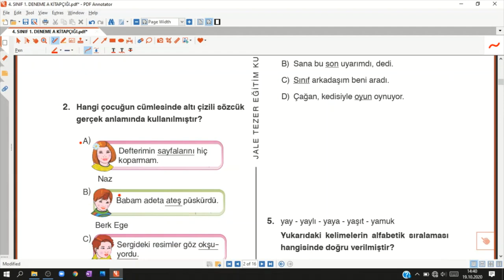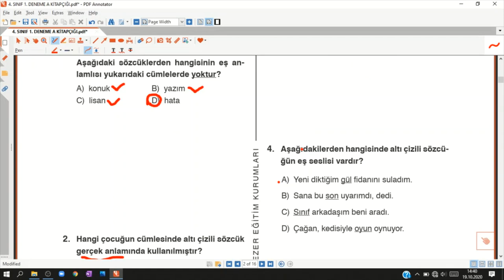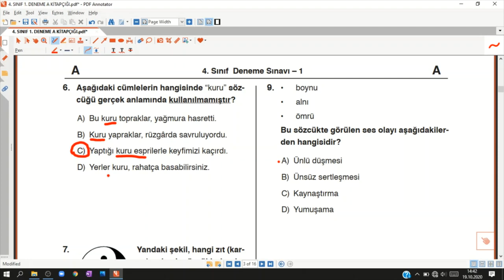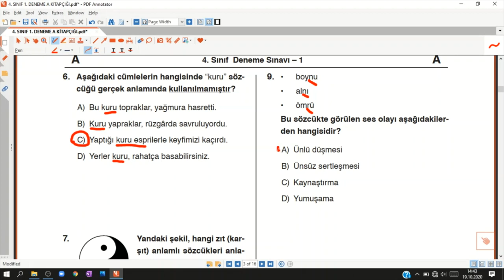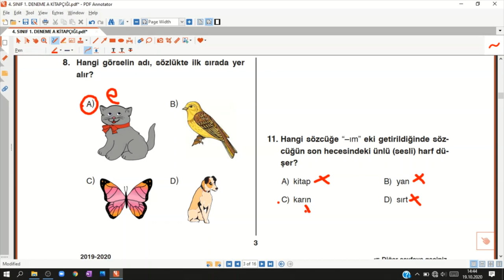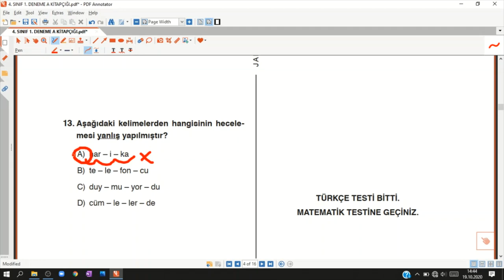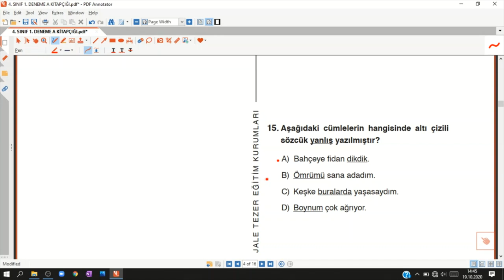4. Sınıf Türkçe Örnek Deneme Soru Çözümleri